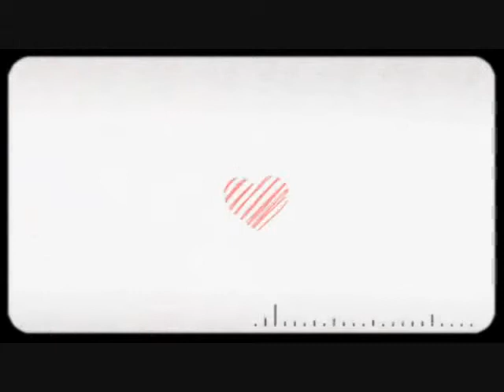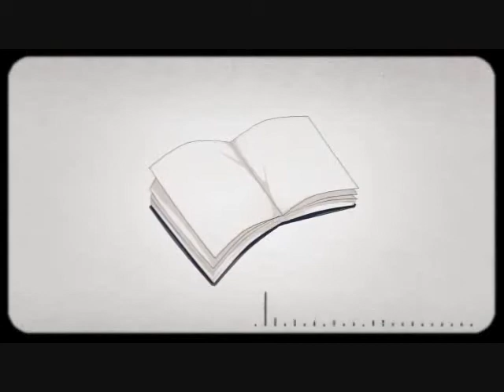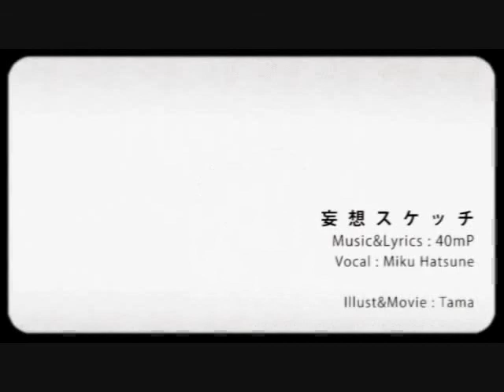【Ryuu】 妄想スケッチ (Mousou Sketch)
Whoo~ I'm back 8D I had Mousou Sketch stuck in my head so I decided to cover it. It's also a very late B-day present to my wonderful Imouto Maiyi~! Luv you ;w;
Sorry for the fail mixing this time around I had to reinstall audacity again and it looks a bit different so yeah. I did some harmonies as well but they fail ;w;

【Credits:】

-Song: 妄想スケッチ (Mousou Sketch)
-Music & Lyrics: 40m-P
-Illustration & Movie: Tama
-Mastering: Dios/Signal-P
-Original Vocal: Hatsune Miku
-Mixing&Vocals: Ryuu